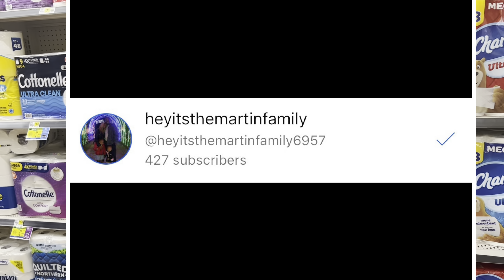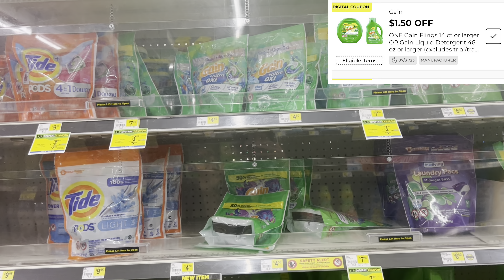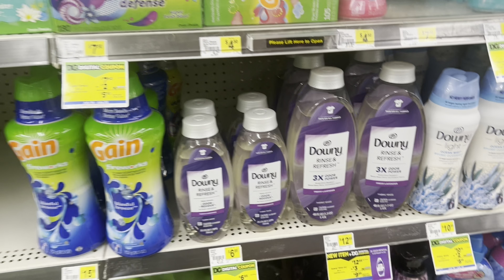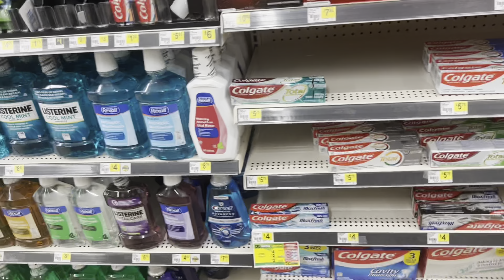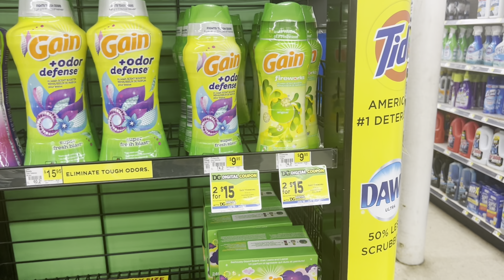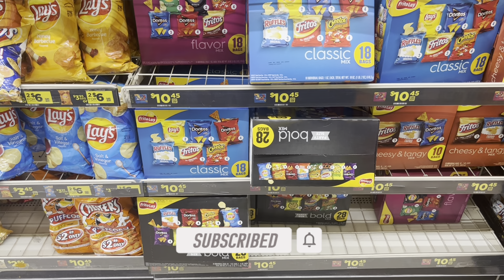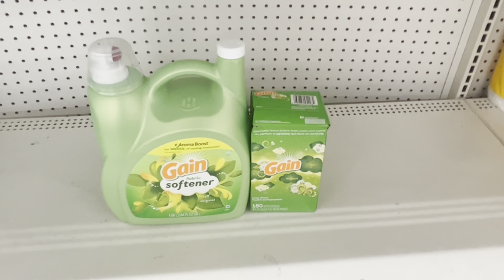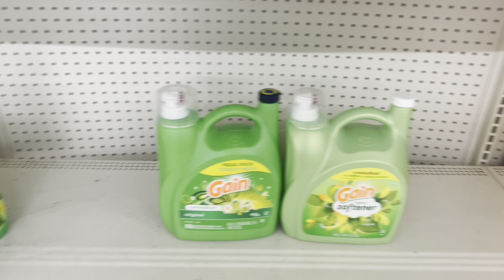🚨 Dollar General Couponing 🚨ANY DAY DEALS (Over 20 + All Digital Deals Included)🔥 Week 7/16 - 7/22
🚨WELCOME BACK! Thanks for clicking my video ❤️. In this video I provide multiple ANY DAY DEAL scenarios/breakdowns that you can take advantage of the week 7/16 - 7/22  . ALL DIGITAL scenarios/breakdowns INCLUDED.

🚨REBATE APPS🚨

⭐️RAKUTEN
Have you signed up with Rakuten yet? It’s the best site for earning Cash Back. Get a $30 bonus when you sign up with my invite link and spend $30. It’s free!